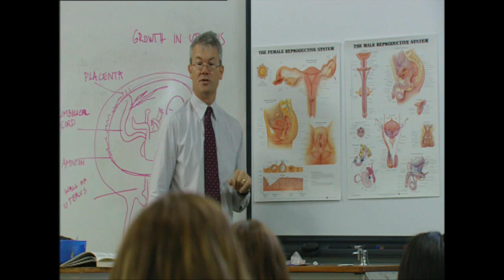Jonah - No Hope - Summer Heights High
Jonah, the troubled Year 9 student, struggles to fit into school life despite the teachers help. From the Chris Lilley comedy series Summer Heights High.